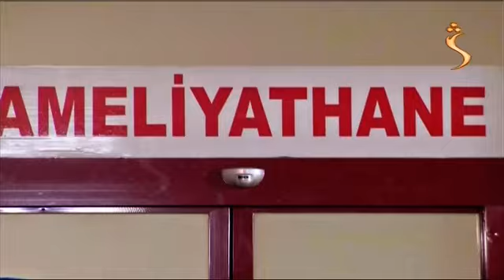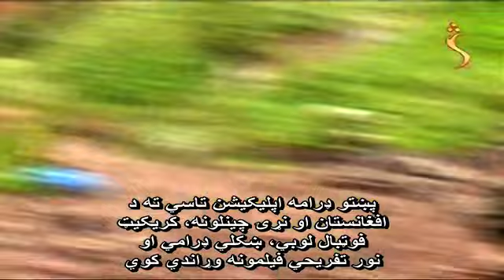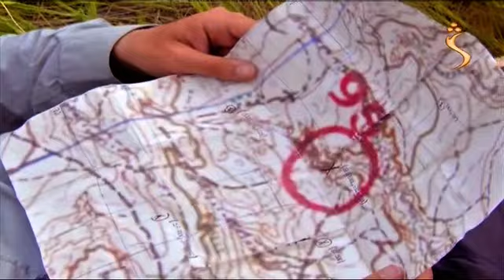ددری مور چل سریال (52) برخه Da Dari Moorchell part(52) پښتوډرامهPashto Drama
ددری مورچل#سریال